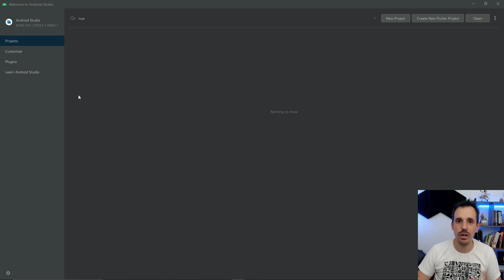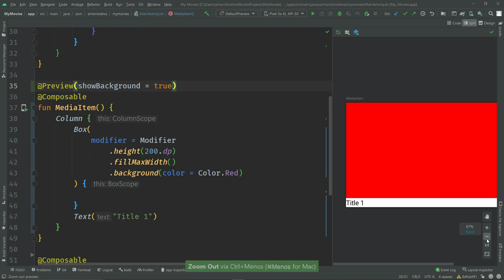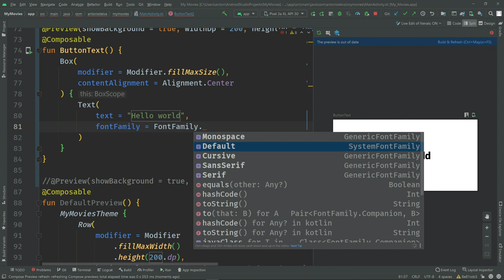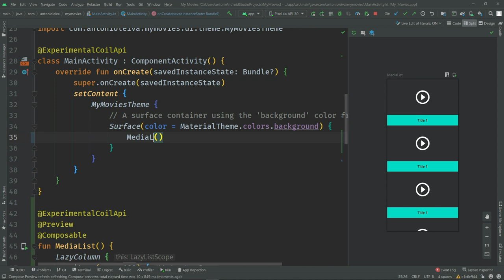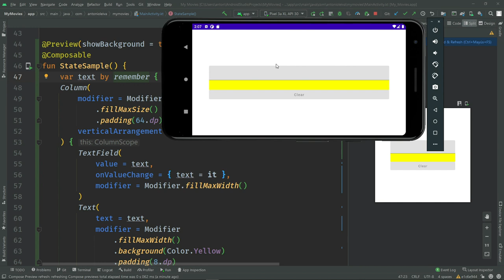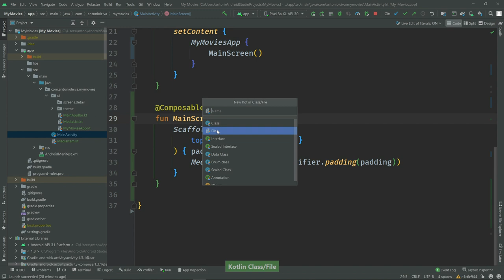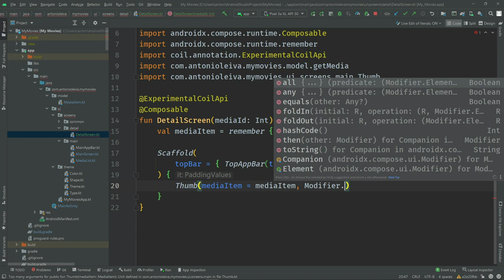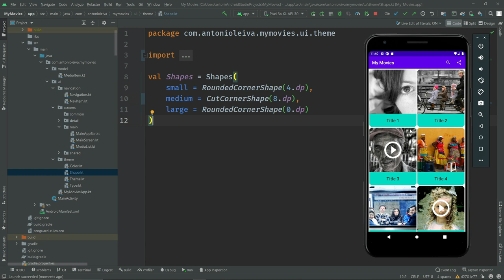CURSO JETPACK COMPOSE 🔵 ANDROID KOTLIN desde CERO a 100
¡Buenas DevExperto/a! 🙋‍♂️

Aquí tienes el curso introductorio de Jetpack Compose en un solo vídeo, del tirón, sin interrupciones.

Al final del curso sabrás lo básico de Jetpack Compose para multiplicar tu valor en el mercado.

Si quieres seguir profundizando y ser un pro en Jetpack Compose, hemos abierto las plazas para la Edición 1 de ComposeExpert 🙌 después de la edición beta y ver que todo avanza y progresa adecuadamente 😉🚀🚀🚀

Índice:
00:00 Intro
00:35 Qué es Jetpack Compose
12:34 Layouts
28:10 Modifiers
45:39 Text
59:37 Cargar imágenes - ¡Ojo tienes un vídeo en la lista actualizado Coil 2.01
01:10:01 Listas y Grids
01:23:41 El estado
01:40:46 AppBar y Scaffold
01:50:59 Organiza tu código
02:03:55 Navigation Compose
02:21:53 Cards
02:29:24 Temas

1️⃣ La situación de Kotlin en el mercado y la oportunidad de aprenderlo
2️⃣ Cómo empezar con Kotlin desde cero en pocos minutos
3️⃣ Cómo Kotlin puede hacerte mucho más productivo